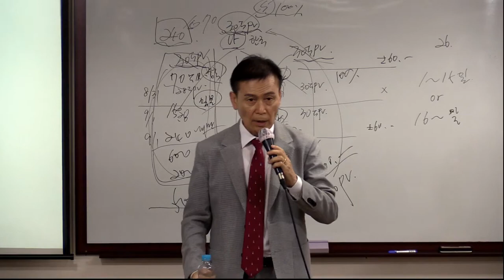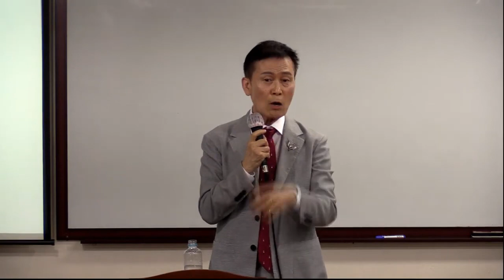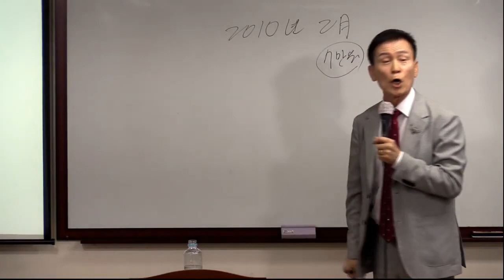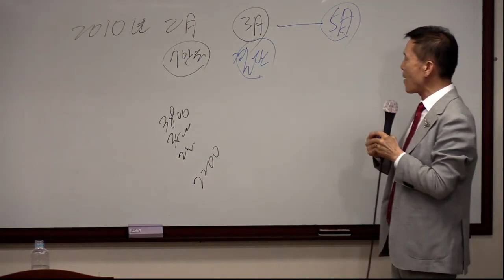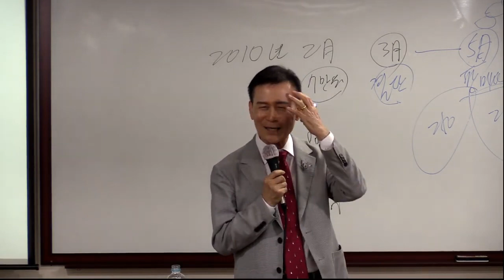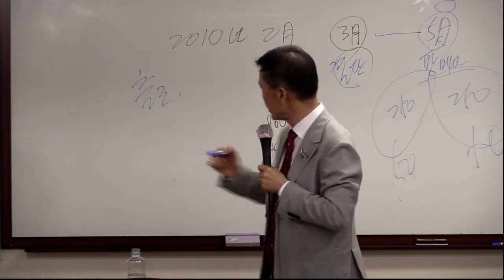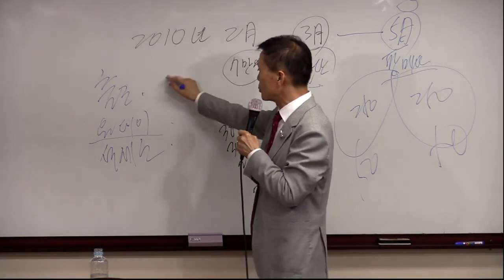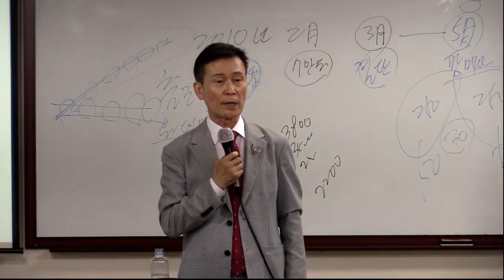TOP 일요 부업가 세미나(성공의길)/권두수RM